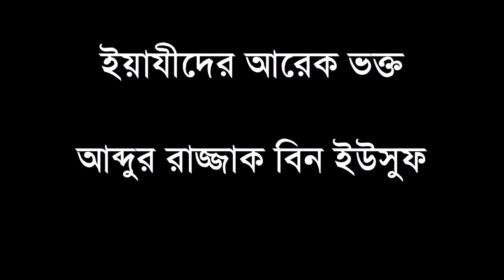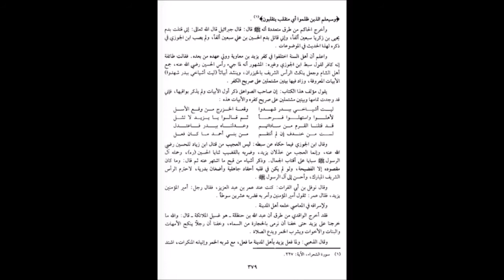ইয়াযীদের আরেক ভক্ত, ইয়াযীদের কুফুরীর প্রমাণ সহ